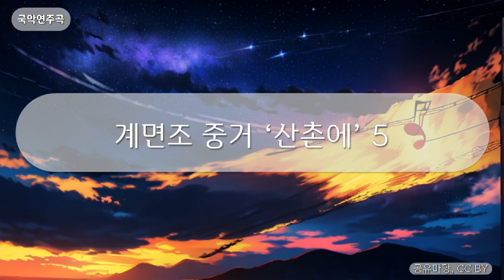국악연주곡 - 계면조 중거 ‘산촌에’ 5